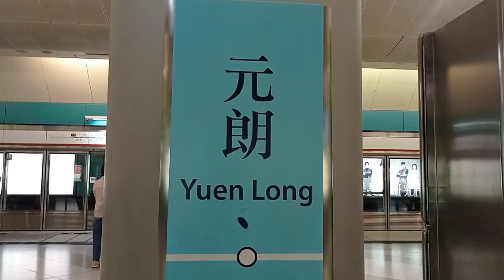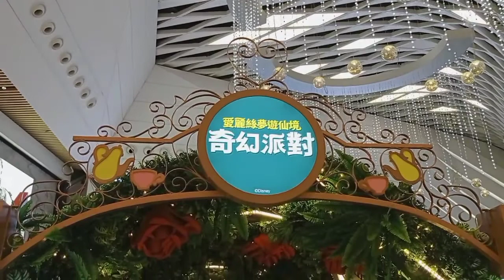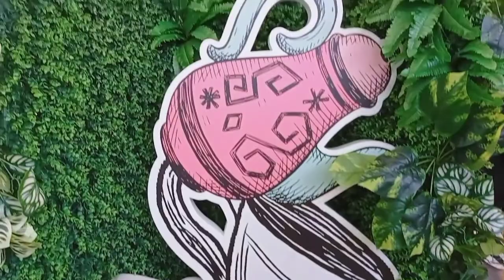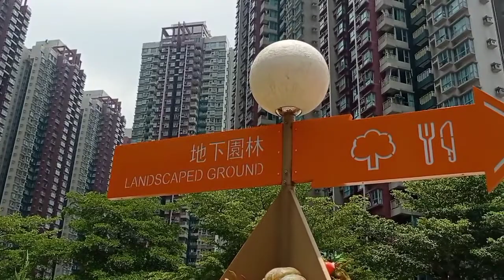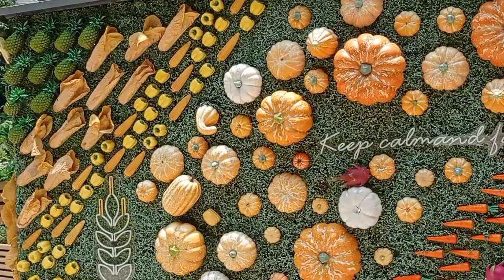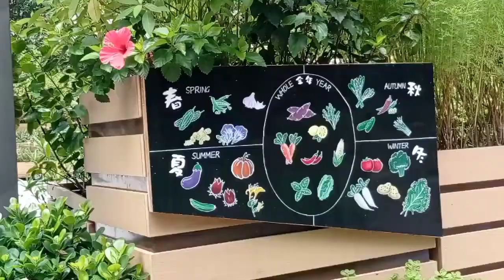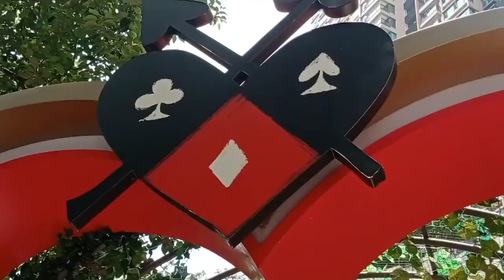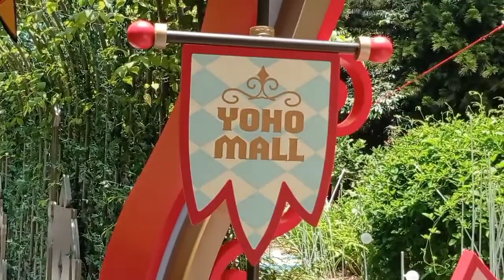YOHO MALL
Yuen Long Exit F
Level 1
inside and outside mall
have beautiful view to take
photo or even selfie🥰